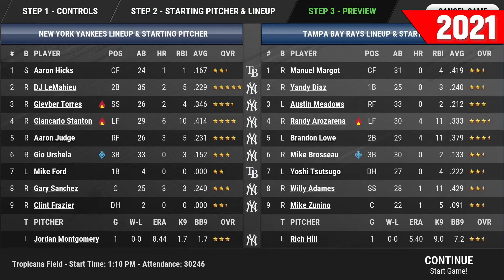Pokemon Unite Release, OOTP Baseball Go, and more - Mobile Gaming News (Weekly) E23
We have summarized last week's  (June 13, 2021 - June 19, 2021) biggest stories of the Mobile Games industry. Find the complete details below.

🎯 Please help us to achieve our goals
▶️ Progress - 443/500 (at the time of uploading the video)

📰 Episode Timeline

0:00 - Intro
0:14 - Pokemon Unite mobile release
0:37 - OOTP Baseball mobile release
1:08 - Hitman Sniper The Shadows announcement
1:29 - Mini DayZ 2 global release
1:54 - Runescape Mobile release
2:24 - Farlight 84 open beta release
2:58 - Transformers Heavy Metal announcement
3:29 - Devolver Tumble Time announcement
4:07 - FF Pixel Remaster Series announcement
4:36 - Battlegrounds Mobile India early access release
5:02 - Tears of Themis release announcement

📰 Read the news pieces in details